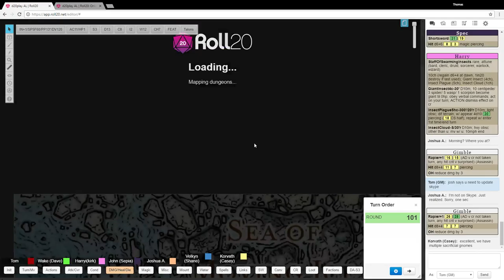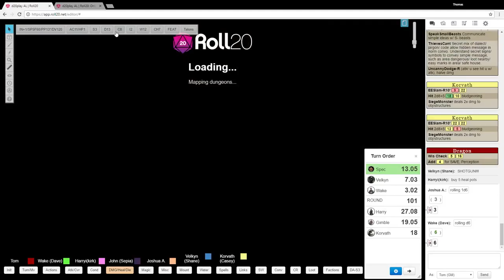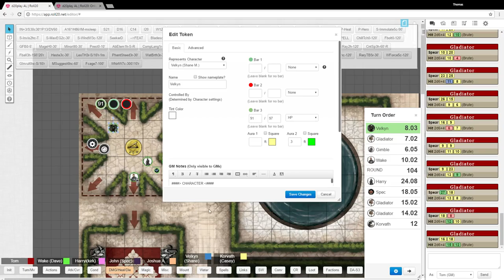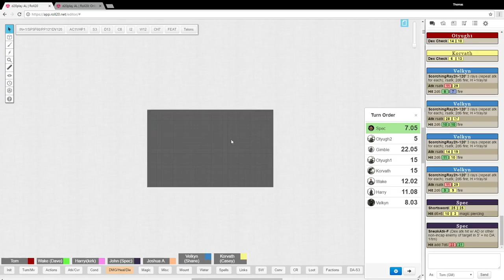DDHC-RoT-c6 Metallic Dragons Arise - The Rise of Tiamat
Playing Dungeons and Dragons Forgotten Realms The Rise of Tiamat Metallic Dragons Arise (Adventurers League DDHC-RoT-c6) using the Roll20 Virtual Table Top.